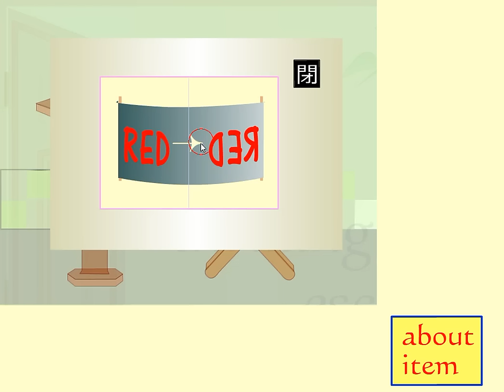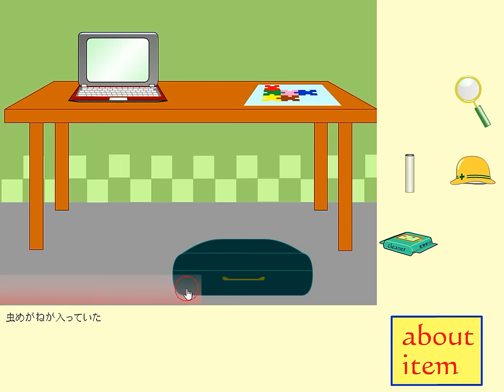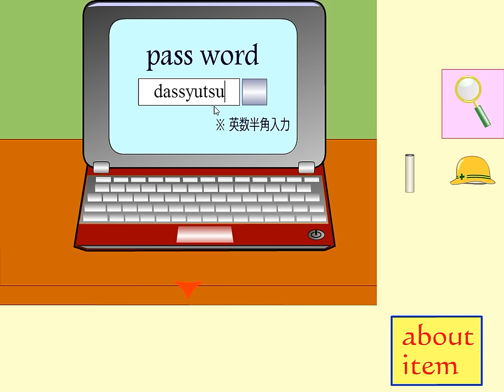[Flatsan] Thrilling Escape Walkthrough